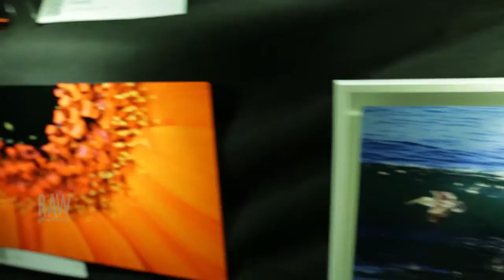Doug Nelson presented by RAW:Seattle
Event: Spectrum
Date: April 17, 2014
Venue: The Showbox

Video footage shot by: CAROLINE LI, SoMuchGoodMusic TV